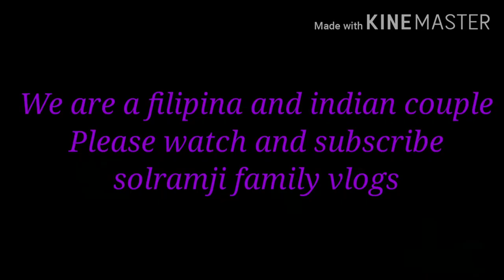aarav and aariz life in a day